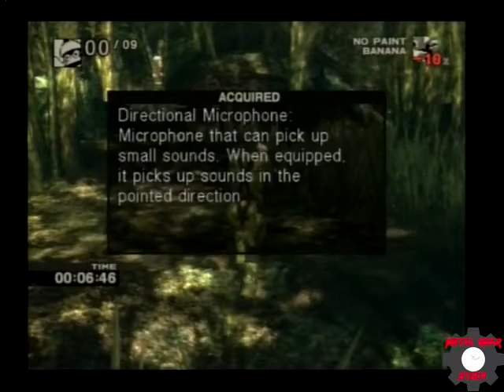200 Subscribers Playthrough - Snake vs Monkey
Colonel Campbell calls on Snake, the only man that can catch those Monkeys.

Here at Metal Gear Study we look at the Story and Lore; Game Development and Production; Character discussion; Song analysis; and so much more.